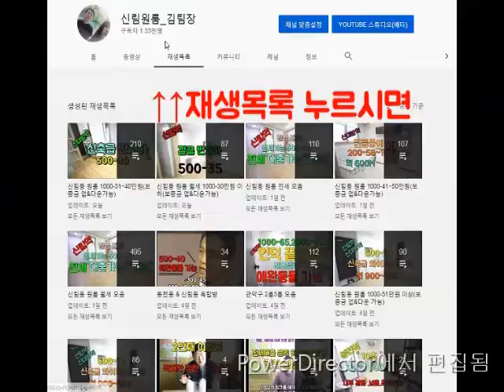신림동원룸 신대방역. 지상층 500-35